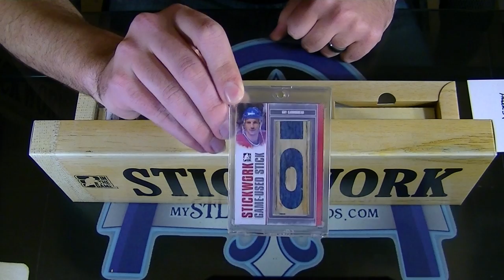In The Game Stickwork Hockey Personal Box Break for Hasek39